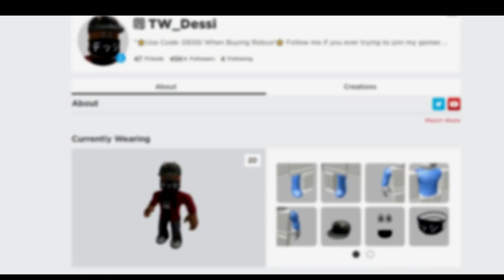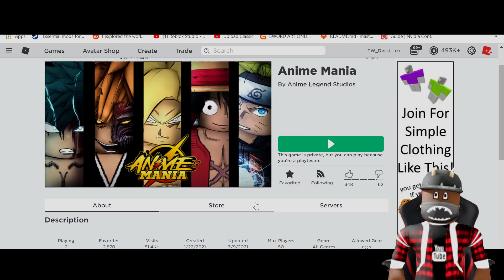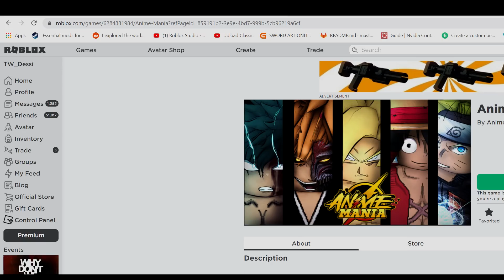SUSANOO! Madara Uchiha Legendary Unit Experience Anime Mania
So we Back Showcasing the Legendary Madara Uchiha Character Unit and its moves in this Anime Mania a Tower Defence Game that you play as the actual anime characters rather than placing them down to fight waves like some tower defense games make sure u drop a like if you wanna see more comment down below what you think of this game so far!

⭐Use Code: Dessi When Buying Robux Or Roblox Premium⭐
Katakana Face Mask I Made! Favorite it (⭐) if you can!
Link to Game in Video:🎮⬇
Anime Mania
★Original Channel: TW Dessi
★Google+: TW Dessi
★Xbox/Microsoft: TW Dessi
★Psn: TW_Dessi
♛ Milestones ♛
♪Music Track:NKOHA – 心痛の 苦悩 (Naruto Shippuden Despa
♪Music Track Madara Uchiha Theme Edited